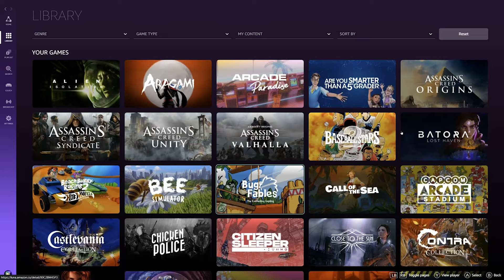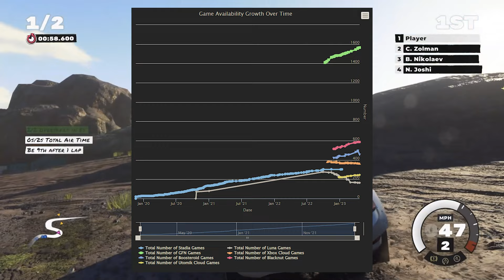Amazon Luna Is It Worth It In 2023? | Cloud Gaming Review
Amazon Luna has now been out for a little over a month outside of america, so how is it? Today ill be sharing my overall thoughts on the service all the bad and good.

00:00 - Start
00:20 - Gameplay
01:11 - Visuals
01:45 - Features
03:23 - Game Catalogue
03:51 - Why I Cancelled/Overall Thoughts